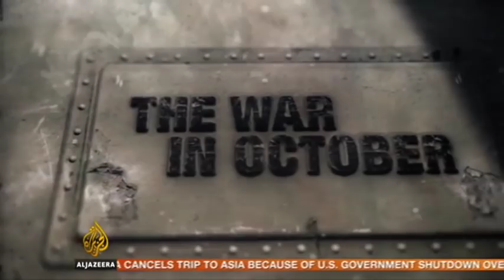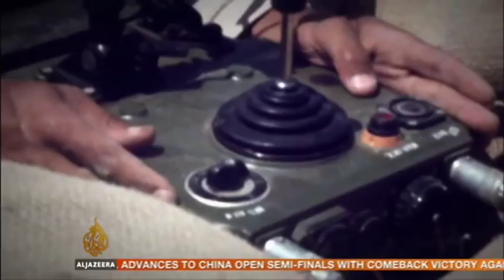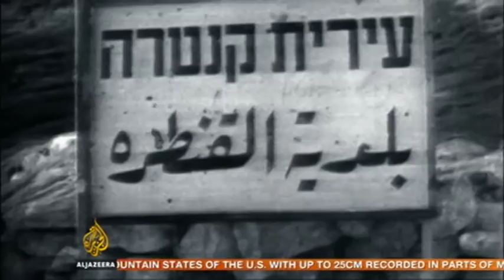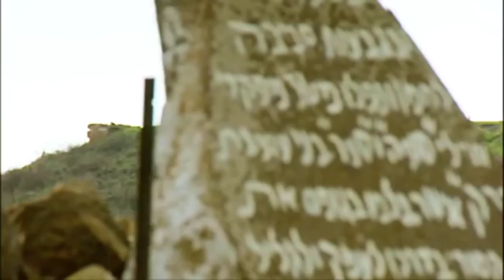The War In October Part 1/3